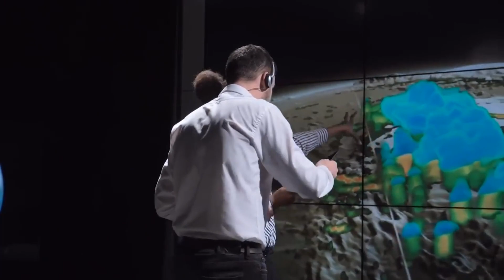The Largest Volcano of All Time Cracked Open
Inspired by Discover Tube, Origins Explained, Hidden Worlds, Lightning Top

The Largest Volcano Ever Just OPENED Up & CRACKED Up the Earth!

The Largest Volcano Of All Time Just Cracked Open The Earth!

Scientists Warn A Massive Crack Just Opened The Largest Volcano Ever!